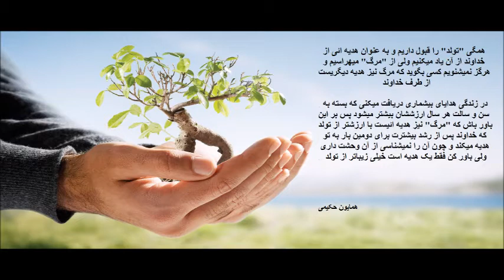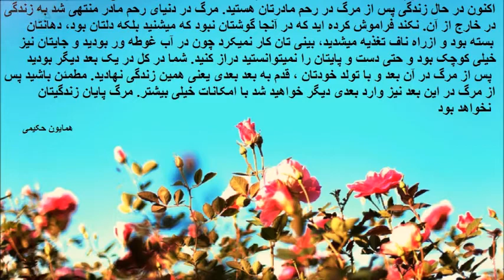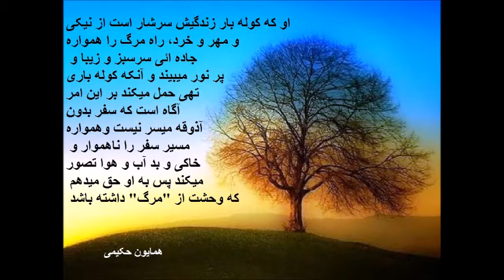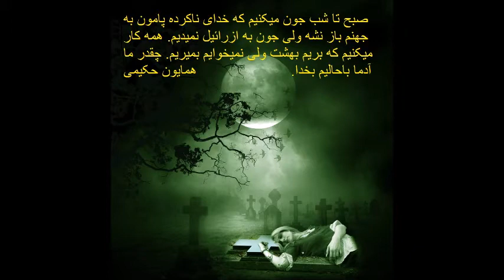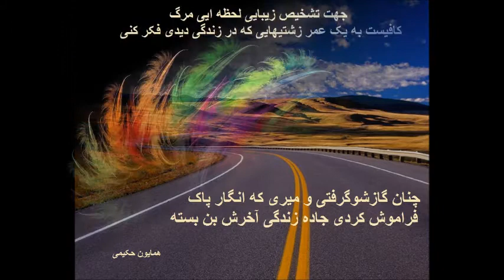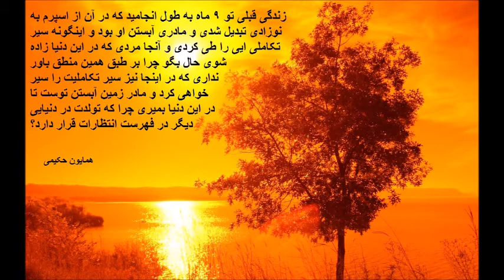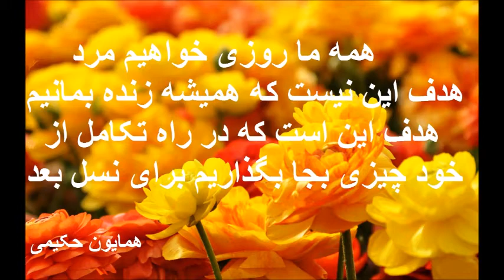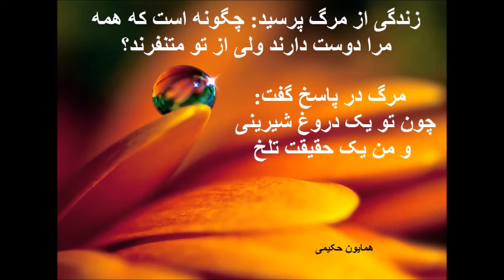Homayoon Hakimi Nr 19 دلواژه های من